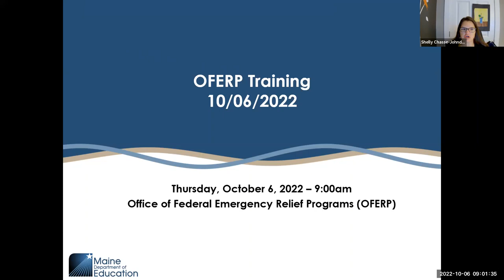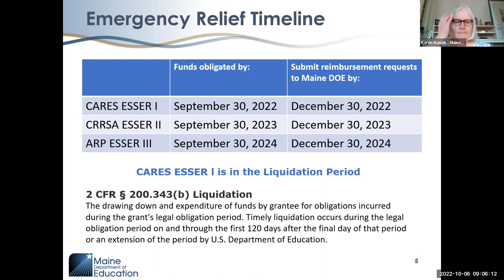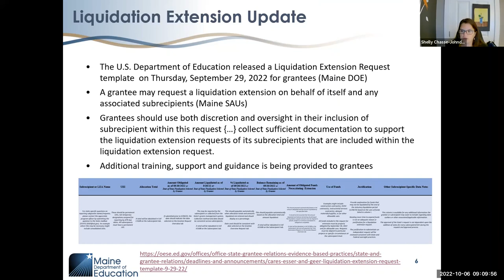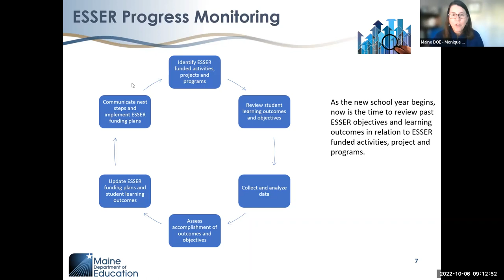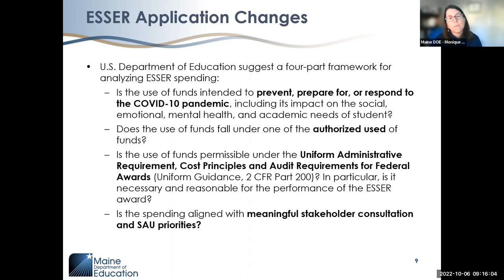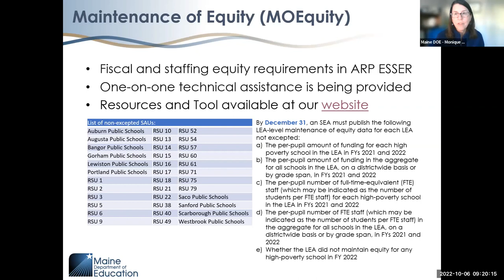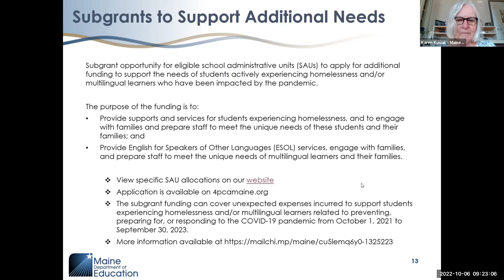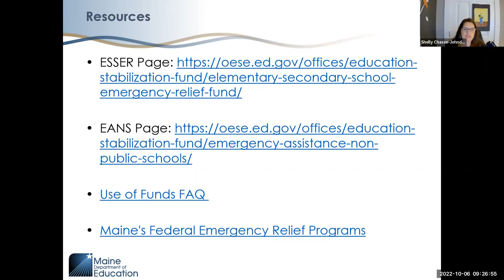2022 10 06 OFERP, ESSER Office Hour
The October recording of the OFERP Office Hour highlights recent programs funded by ESSER that Maine School Administrative Units may want to participate in. The information in the office hour also addresses Maintenance of Equity requirements of ARP ESSER.